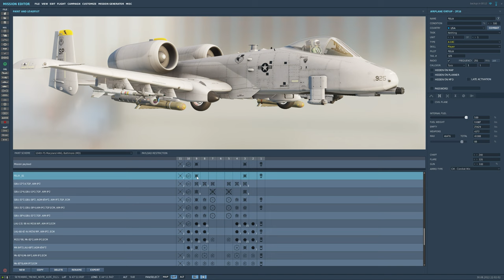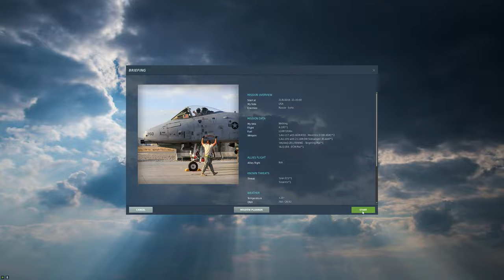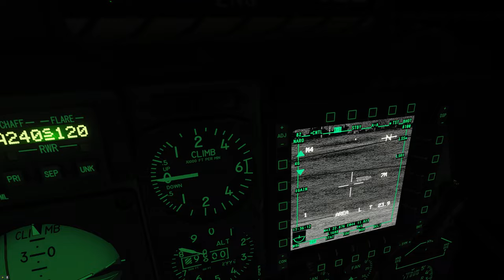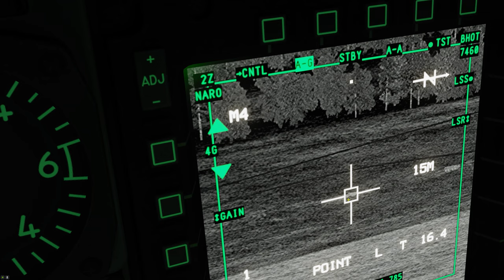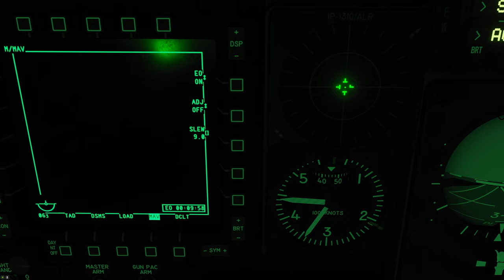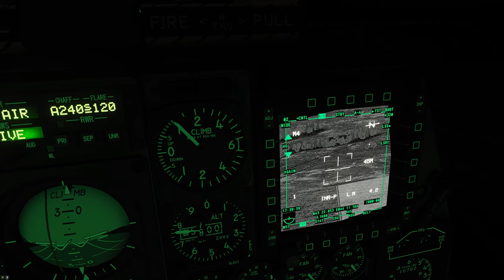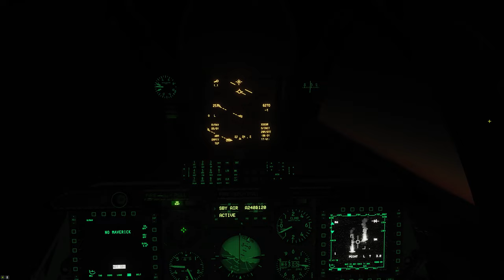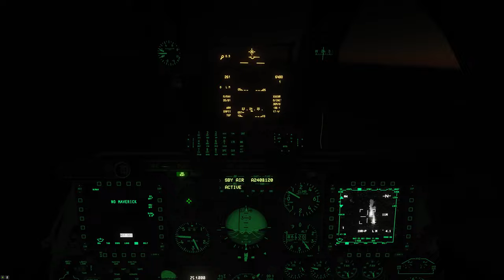DCS World:A-10C | AGM-65D_ 2 Alvos_NOITE/PT-BR_VÍDEO 1883